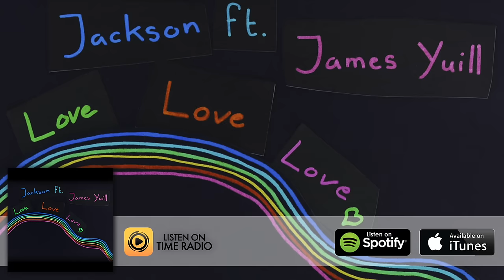Jackson Feat. James Yuill - Love Love Love (Paul Harris Remix) - Time Records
In arrivo su Time Records un pezzo deep dal sapore unico: Jackson Feat. James Yuill - Love Love Love!

Il singolo vede l’eccezionale versione curata da Zwette, dj/producer e remixer tedesco di fama internazionale in costante ascesa in tutte le charts internazionali come i suoi connazionali: Robin Schulz, Felix Jaehn, Freddy Verano!

Jackson è un dj/producer con base in UK. Insieme al cantante James Yuill ha sfornato un brano deep con le carte in regola per conquistare le classifiche Europee!

"Love Love Love" si basa sul brano originale del gruppo australiano Avalanche City, brano del 2011.

Il singolo è attualmente in ascesa in tutte le principali classifiche di Airplay, iTunes, Shazam in Germania, Austria, Svizzera, Belgio, Olanda, Lussemburgo!

Time Records: Inizia la Stagione 2015/2016!